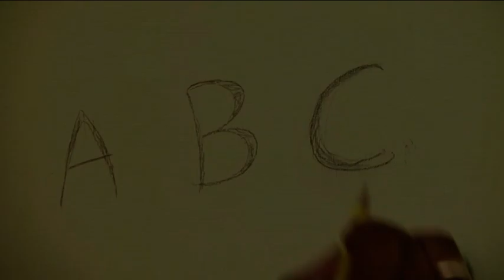karthik's love story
my 1st short film.